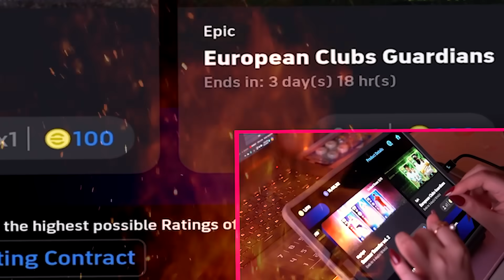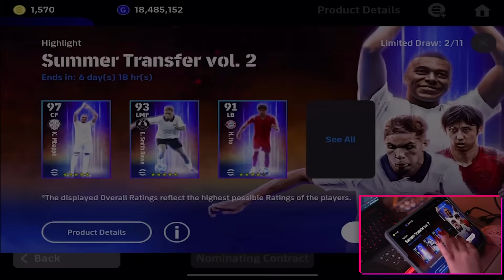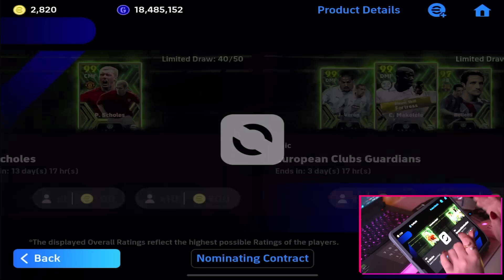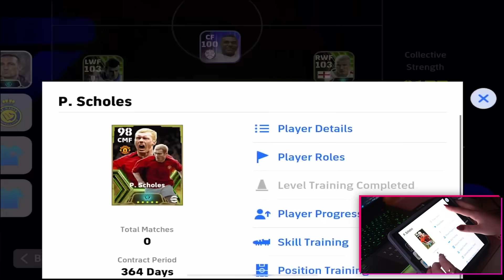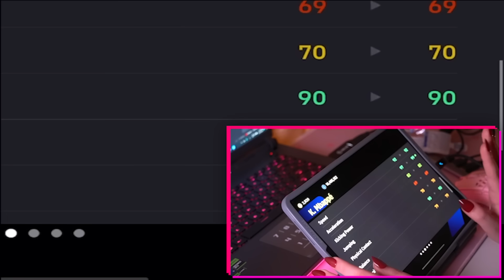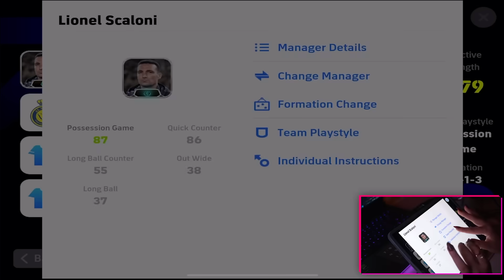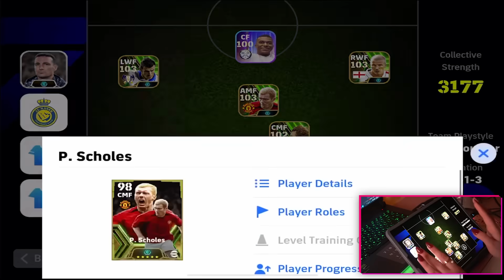واخييرا جبت امبابي ريال مدريد 🤯🔥 وتفجيير بكج سكولز الاسطوري 103 😱 بيس موبايل eFootball 24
مدام وصلت لهنا اني هوايه احبك ❤️

efootball 2023 mobile
efootball 2024
ايفوتبول
بيس موبايل
ريتا العراقية